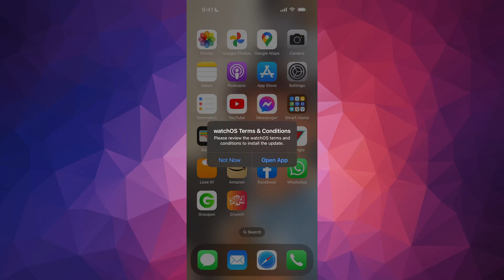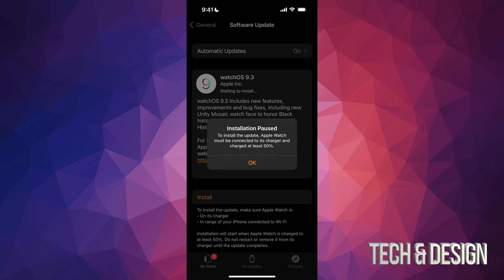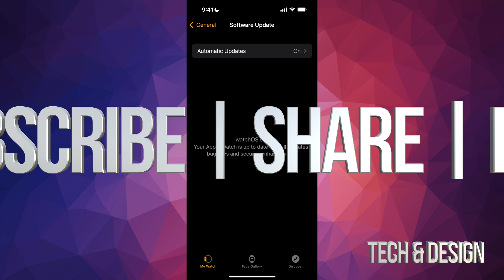How to Update Apple Watch Series 4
Update watchOS